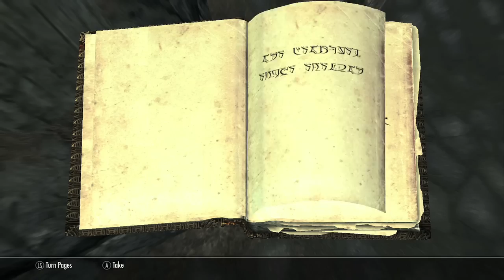Skyrim For Pimps - House of Crotch (S4E01) Hearthfire Walkthrough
The season 4 premiere is here!  Crotch is back and needs to build a home for him and his skooma peddling wife to raise a family in. Also, Crotch needs more space for his skull collection.

This video will show you:

How to do the Hearthfire Playthrough
How to play Skyrim
How to fight in Skyrim..

"You're a Champ" was created as an original work by GameSocietyPimps in 2013.